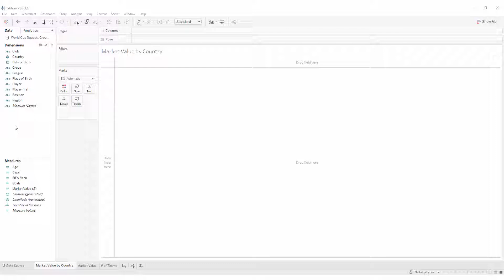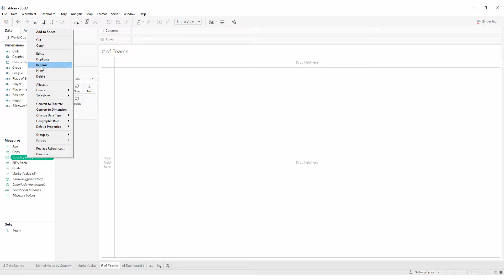Percent of total